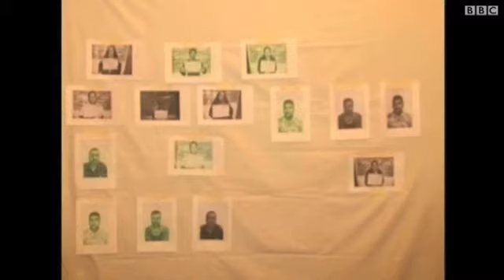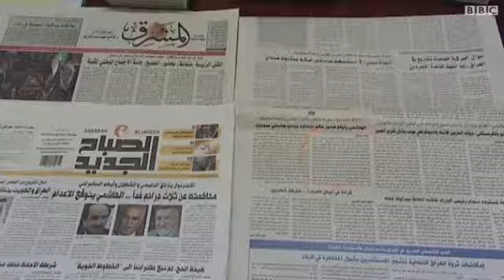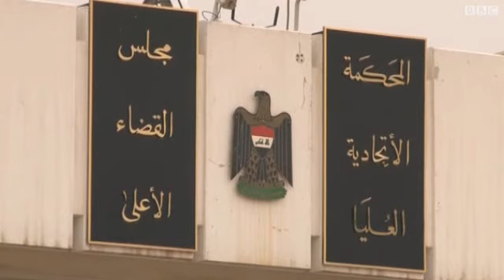محاكمة نائب الرئيس العراقي غيابياً اليوم في بغداد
تنطلق اليوم الخميس في بغداد الجلسة الأولى للمحاكمة الغيابية لنائب الرئيس العراقي طارق الهاشمي المتهم بالضلوع في أعمال إرهابية. وقال المتحدث باسم مجلس القضاء الأعلى إن الهاشمي وأفرادا من فريق حمايته يواجهون اتهامات بالضلوع في مئة وخمسين جريمة.